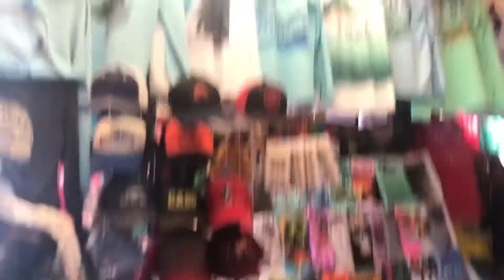Cabo Vlog Pt.2